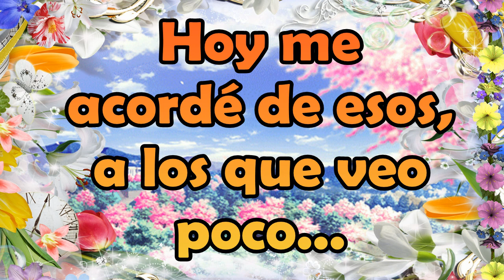FELIZ Y BENDECIDO SABADO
FELIZSÁBADO AMIGOS. Reciban las BENDICIONES de DIOS en este LINDO día SÁBADO.

Feliz y positivo SÁBADO. Hoy vamos a SUMAR confianza, alegría y esperanza. Y vamos a RESTAR preocupaciones quejas y temores.

Mi FLOJERA los SÁBADOS es como el 8, si me ACUESTO es INFINITA... FELIZ y RELAJADO SÁBADO.

¡Feliz SÁBADO a TOD@S! Que paséis un lindo SÁBADO en compañía de vuestros SERES QUERIDOS.

* La VIDA te tiene reservadas muchas y lindas SORPRESAS, sólo tienes que VIVIRLAS día a día. Que tengas un excelente SÁBADO.

* ¡Feliz SÁBADO AMIGA! Vive con ENTUSIASMO este nuevo día con una gran SONRISA en tu rostro.

Frases de feliz sábado

* SONRÍE porque HOY es SÁBADO. Y no permitas que nada ni nadie borren la SONRISA de tu rostro en este LINDO DÍA.

* Que este día SÁBADO este lleno de PAZ, SALUD AMOR y muchas BENDICIONES para TOD@S.

Frases bonitas para hoy sábado

* ¡¡Ya llegó el SÁBADO!!, HOY tenemos DOBLE motivo para SONREÍR AMIGOS. Disfruten del SÁBADO y del FIN de SEMANA.

* ¡¡Feliz SÁBADO AMIGOS!! Que Dios les BENDIGA y les PROTEJA. Les deseo un DÍA repleto de LINDOS MOMENTOS.

Mensajes y Frases positivas y alentadoras para compartir con nuestros amig@s. Un mensaje de felicitación y emotivo para cada día de la semana ¡Felices de Lunes a Domingo!
Son ideales para compartir la alegría de un dia mas de vida.

Cada frase que se te ocurra es bueno para darle un toque más personal.

SabesCompartir es tu opción mas segura de comunicarte, vídeo mensajes, directos y bellos, cómicos y sabios, todos los vídeos mas interesantes para compartir o para disfrutar en compañía de todos tus contactos, amigos, familia y amante.

- TAG.